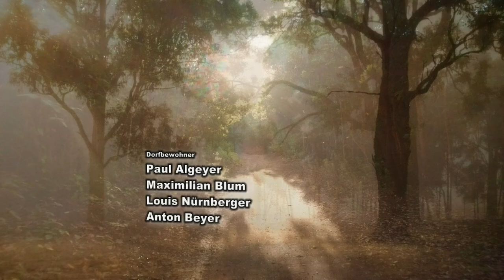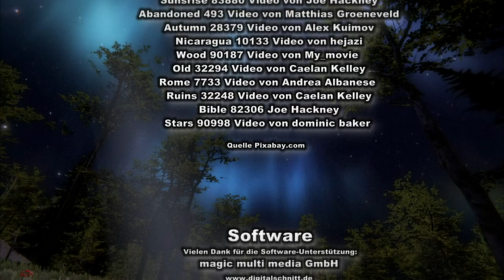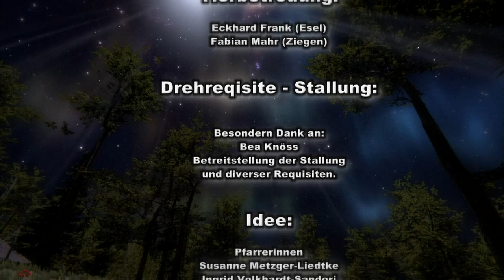Zuspruch und Weihnachtskurzgeschichte 2021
Hier ist er nun, unserer diesjähriger Weihnachtsfilm Bitte schon mal vormerken Start am 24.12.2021 um 15:00 Uhr
zuvor gibt es 2 kurze Weihnachtsansprachen von unseren Pfarrerinnen, also nach den Ansprachen bitte dran bleiben!
(Ab dem 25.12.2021 gibt es auch den Film ohne Weihnachtszuspruch)

Auch dieses Jahr ist es leider nicht möglich ein Krippenspiel in unseren Dorfkirchen durchzuführen.
Daher habe ich für dieses Jahr die "Weihnachtskurzgeschichte 2021" mit Kindern aus Freienseen, Sellnrod/Altenhain
nach einer Idee von unseren Pfarrerinnen für Euch umgesetzt.
Meinen besonderen Dank an die Eltern, die Ihre Zustimmung zu diesem Projekt gegeben haben.

Es ist nicht alles perfekt, aber darum gehts auch nicht, sondern und der Freude, die die Kinder an der Sache haben und
somit allen ein Lächeln und wärme in die Herzen zaubern.
Es ist auch eine Erinnerung fürs Leben.

Der Hessische Rundfunk zeigte ein Interesse an diesem Projekt, somit wird es ein "Making-of" sprich wie kam es zu diesem Projekt
mit Interviews unserer Pfarrerinnen, einigen Kindern und mir in der Hessenschau am Heiligabend geben.

Projekt Übersicht:

Ein unentgeltliches Weihnachts-Projekt
für die evangelische Kirchengemeinde
Freienseen Sellnrod/Altenhain

Gustav Werner Emrich
2021

Vielen Dank an alle Unterstützer und Beteiligte.

Es Spielen:

Clara Stöhr
Marlin Lutz
Felix Knöss
Erik Pfeffer
Finn Schönhals
Lara Marie Tuppi
Lilly Adolph
Jonathan Adolph
Linda Graf
Lucia Reinmuth
Emma Theiß
Philipp Mahr
Paul Algeyer
Maximilian Blum
Louis Nürnberger
Anton Beyer

besonderen Dank an:
Ronny Matthes
(Matthesmusic - Verlag, Vertrieb & Gemafreie Musik)

Lieder:
Es wird schon gleich dunkel
God Rest Ye Merry
Vom Himmel hoch da komm ich her
Kommet ihr Hirten
Silent Night

Zusätzliche Sounds
Duende Sound
A Swallow

Video VFX Clips

Dank an:
Fog 53120 Video von Matthias Groeneveld
Sunsrise 83880 Video von Joe Hackney
Abandoned 493 Video von Matthias Groeneveld
Autumn 28379 Video von Alex Kuimov
Nicaragua 10133 Video von hejazi
Wood 90187 Video von My_movie
Old 32294 Video von Caelan Kelley
Rome 7733 Video von Andrea Albanese
Ruins 32248 Video von Caelan Kelley
Stars 90998 Video von dominic baker
Quelle Pixabay.com

Software
Vielen Dank für die Software-Unterstützung:
magic multi media GmbH

Tierbetreuung:

Eckhard Frank (Esel)
Fabian Mahr (Ziegen)

Drehrequisite - Stallung:

Dank an:
Bea Knöss
Bereitstellung der Stallung
und diverser Requisiten.

Idee:

Pfarrerinnen
Susanne Metzger-Liedtke
Ingrid Volkhardt-Sandori

Kamera/Regie und Schnitt:

Gustav Werner Emrich

Wir danken den Eltern der Kinder
für die Unterstützung und Einwilligung
zu diesem Projekt.

Drehorte:

Hessen / Vogelsberg
Sellnrod & Freienseen

Ein unentgeltliches Projekt
in der Corona-Krise
für die Kirchengemeinde
Freienseen Sellnrod/Altenhain

Gustav Werner Emrich
2021